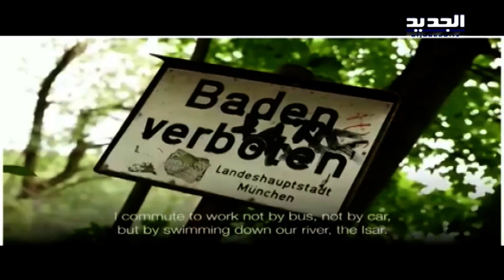ألماني يذهب إلى عمله سباحة!